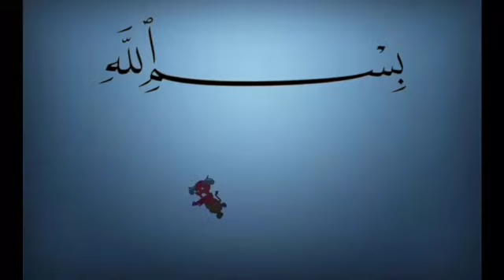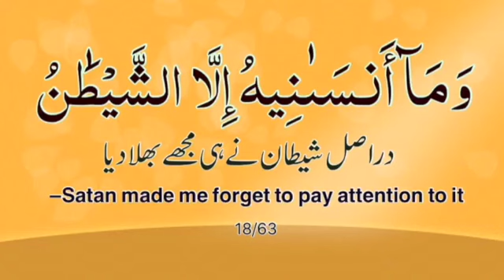"Arrahmah Tazkeer" # 115 Shaitan Ko Kamzoor Aur Mayoos Kaisey Karein